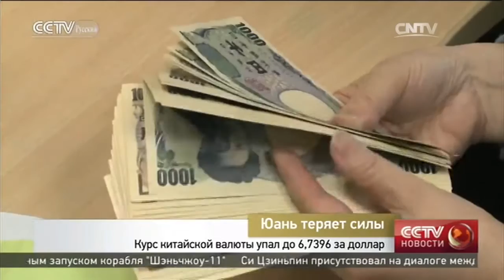Курс китайской валюты упал до 6,7396 за доллар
Юань теряет силы

Телеканал CCTV-русскийЦентральноготелевиденияКитая.
Впрограммепередаютсявсеважныемировыеизвестия, атакженовости, представляющиеинтересдлярусскоязычнойаудитории.